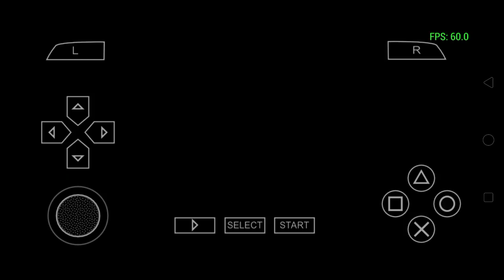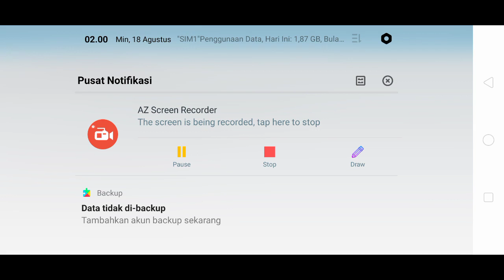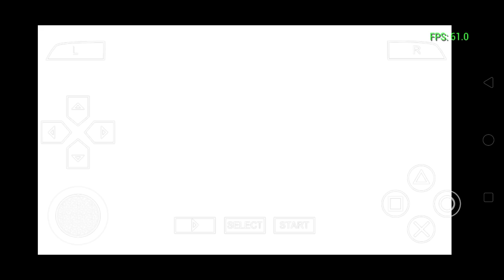Dragon Ball Z Tenkaichi Tag Team - Indonesia